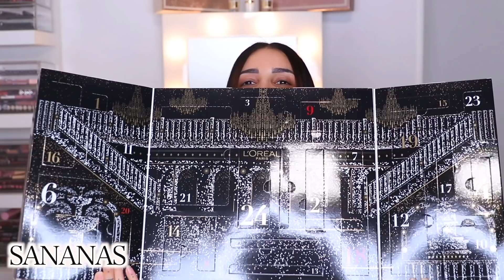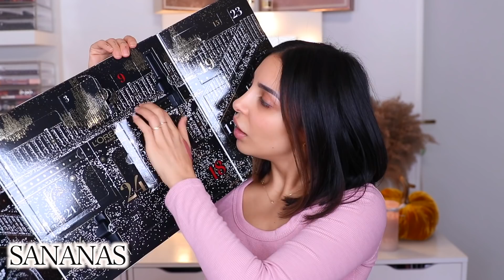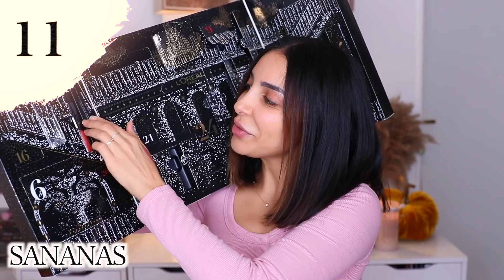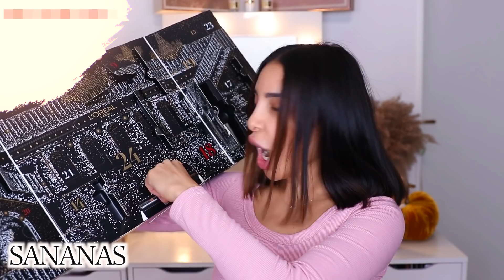UNBOXING CALENDRIER L'OREAL + TOTAL MAKE UP AVEC LES PRODUITS !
J'ouvre toutes les cases du calendrier de l' Avent L'oréal Paris et je vous fais un make up avec tous les produits qu'il contient !

♡ PRODUITS QUE J'UTILISE DANS LA VIDEO :
8:Color Riche Rouge à Lèvres Ultra Mat Free The Nudes L'Oréal Paris
16:CC C'est Magic CC Crème Embellisseur de Teint Anti-rougeurs L'Oréal Paris
19:Color Queen Ombre à Paupière Enrichie en Huiles Ultra-pigmentées L'Oréal Paris

♡ L'un des meilleurs mascaras de grande surface à mes yeux avec une qualité luxe  :

Pinceaux Morphe :
(-10% avec le code SANANAS)

-10% sur votre commande sur ce site avec le code SANANASXOXO